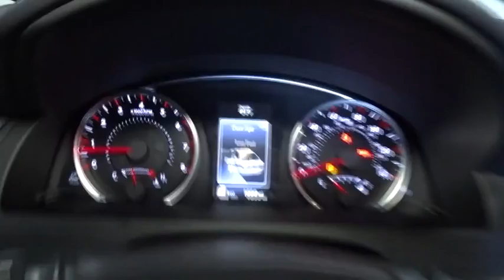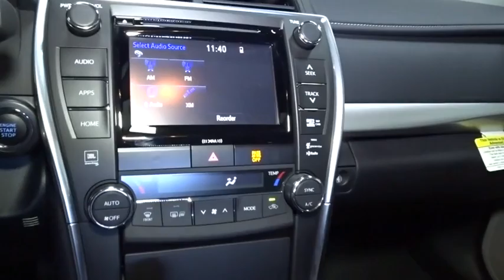2016 Toyota Camry Hillside, Newark, Union, Elizabeth, Springfield, NJ 801036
Wireless Streaming,Window Grid Antenna,Radio: Entune Premium Audio w/Navigation/App Suite -inc: integrated navigation, Entune multimedia bundle, 7 high-resolution touch-screen split screen display, AM/FM CD player, MP3/WMA playback capability, 6 speakers, auxiliary audio jack, USB 2.0 port w/iPod connectivity and control, advanced voice recognition, hands-free phone capability, phone book access and music streaming via Bluetooth wireless technology, Siri Eyes Free, Entune app suite, HD Radio, HD predictive traffic and doppler weather overlay, AM/FM cache radio, SiriusXM radio w/3-month complimentary trial and Gracenotes album cover art, Entune app suite includes destination search, iHeartRadio, MovieTickets.com, OpenTable, Pandora, Facebook Places, Yelp and Slacker Radio; real-time info including traffic, weather, fuel prices, sports and stocks, Access to Entune services is subscription free, for details,Radio: Entune Premium Audio w/Navigation/App Suite -inc: Entune multimedia bundle, 7 high-resolution touch-screen display, AM/FM CD player, MP3/WMA playback capability, 6 speakers, auxiliary audio jack, USB 2.0 port w/iPod connectivity and control, advanced voice recognition, hands-free phone capability, phone book access and music streaming via Bluetooth wireless technology, Entune app suite, HD Radio, HD predictive traffic and doppler weather overlay, AM/FM cache radio and SiriusXM radio w/90-day complimentary trial, Entune app suite includes Bing, Facebook Places, iHeartRadio, MovieTickets.com, Open Table, Pandora and Yelp, real-time info including traffic, weather, fuel prices, sports and stocks, Access to Entune services is free, See Toyota.com/entune for details,Radio w/Seek-Scan, Clock, Speed Compensated Volume Control, Steering Wheel Controls and Voice Activation,Fully Automatic Projector Beam Led Low/High Beam Daytime Running Auto-Leveling Headlamps w/Delay-Off,Black Grille w/Body-Color Surround,Body-Colored Rear Bumper,Clearcoat Paint,Body-Colored Power Heated Side Mirrors w/Manual Folding,Light Tinted Glass,Variable Intermittent Wipers,Front License Plate Bracket,Fixed Rear Window w/Defroster,Fully Galvanized Steel Panels,Body-Colored Door Handles,Trunk Rear Cargo Access,Front Fog Lamps,Front Windshield -inc: Sun Visor Strip,Compact Spare Tire Mounted Inside Under Cargo,Body-Colored Front Bumper,Chrome Side Windows Trim,Lip Spoiler,Wheels: 7.5J x 18 Alloy -inc: machined face and black paint,Express Open/Close Sliding And Tilting Glass 1st Row Sunroof w/Sunshade,Grille w/Chrome Bar,Steel Spare Wheel,Tires: P225/45R18 AS,2 12V DC Power Outlets,Gauges -inc: Speedometer, Odometer, Engine Coolant Temp, Tachometer, Trip Odometer and Trip Computer,Power Rear Windows,Remote Keyless Entry w/Integrated Key Transmitter, 2 Door Curb/Courtesy, Illuminated Entry, Illuminated Ignition Switch and Panic Button,Trip Computer,Compass,Cargo Space Lights,Cruise Control w/Steering Wheel Controls,Seats w/Leatherette Back Material,Full Floor Console w/Covered Storage, Mini Overhead Console w/Storage and 2 12V DC Power Outlets,Engine Immobilizer,Driver And Passenger Visor Vanity Mirrors w/Driver And Passenger Auxiliary Mirror,Manual Tilt/Telescoping Steering Column,Cargo Area Concealed Storage,Multi-Stage Heated Front Bucket Seats -inc: 8-way power driver's seat w/power lumbar support, 4-way power front passenger seat and seatback pockets,Sport Leather Steering Wheel,Rear Cupholder,Leatherette Door Trim Insert,60-40 Folding Bench Front Facing Fold Forward Seatback Rear Seat,Perimeter Alarm,Driver Foot Rest,Full Cloth Headliner,Front Map Lights,FOB Controls -inc: Trunk/Hatch/Tailgate,Illuminated Locking Glove Box,Carpet Floor Trim and Carpet Trunk Lid/Rear Cargo Door Trim,Delayed Accessory Power,Full Carpet Floor Covering,Manual Adjustable Front Head Restraints and Fixed Rear Head Restraints,Valet Function,Sport Leather-Trimmed Ultrasuede Seat Trim,Remote Releases -Inc: Mechanical Trunk/Hatch and Mechanical Fuel,Air Filtration,Sliding Front Center Armrest and Rear Center Armrest,Includes Power Height Adjustment,Interior Trim -inc: Metal-Look Instrument Panel Insert, Metal-Look Door Panel Insert, Metal-Look Console Insert, Chrome And Metal-Look Interior Accents,HomeLink Garage Door Transmitter,Power 1st Row Windows w/Driver And Passenger 1-Touch Up/Down,Fade-To-Off Interior Lighting,Analog Display,Leather/Piano Black Gear Shift Knob,Power Door Locks w/Autolock Feature,5 Person Seating Capacity,Proximi